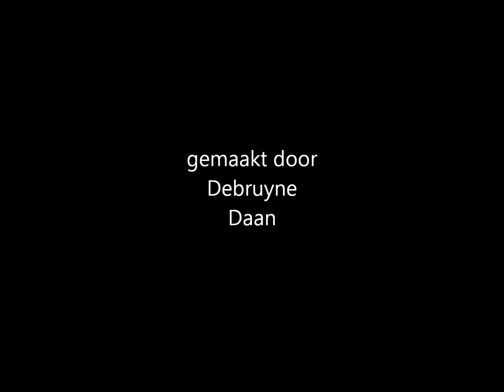Daan Wat een pech!